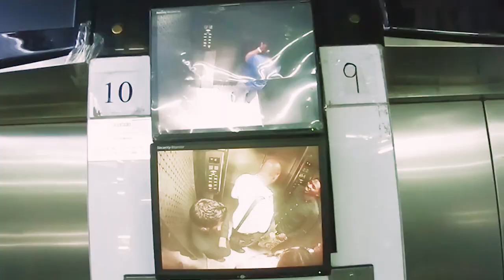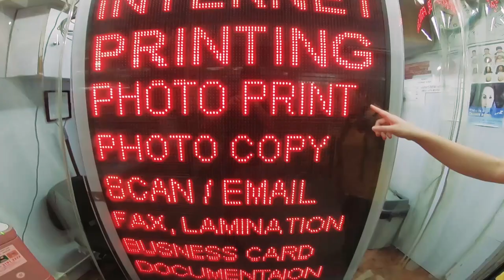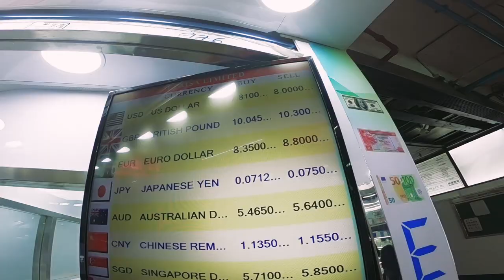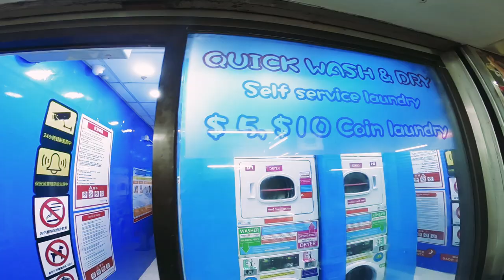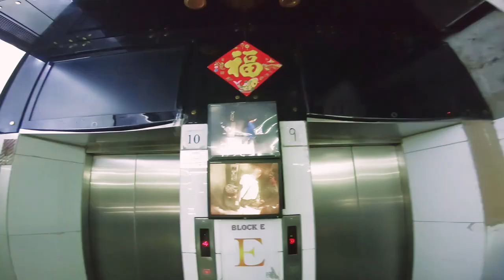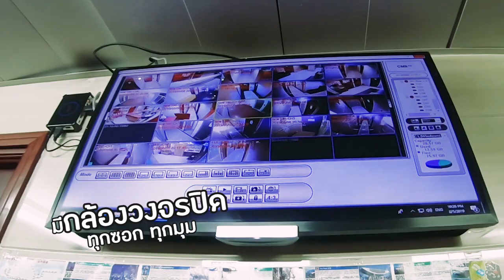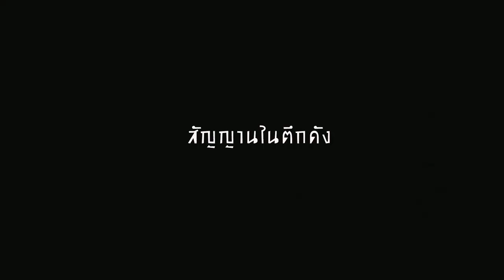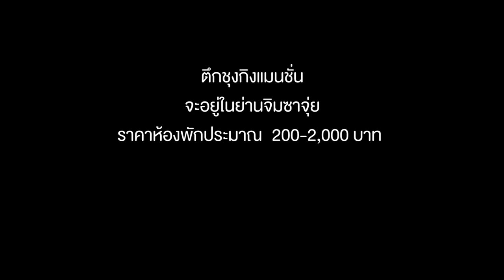ตึกชุงกิงในตำนาน ห้องพักถูกสุดในฮ่องกง I กู๊ดเดย์ ฮ่องกง EP15 I Chungking Mansion